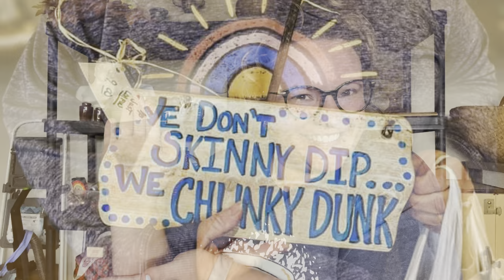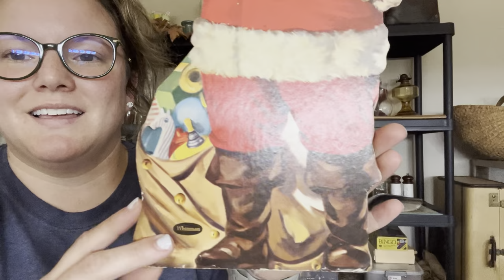Estate Sale Jackpot!!! Santa Mugs, Stoneware Bowls, & More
Hey friends! Join me for an awesome estate sale haul! We scored big time and didn’t spend a lot, so it was a fantastic day for junkin❤️❤️❤️❤️ As always, be blessed and happy junkin!